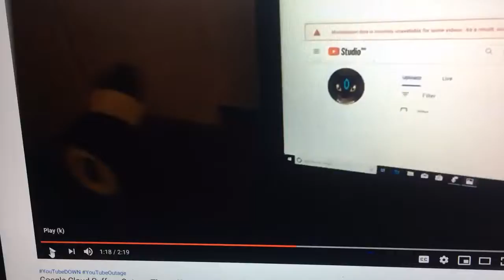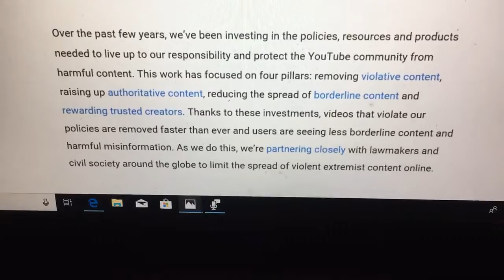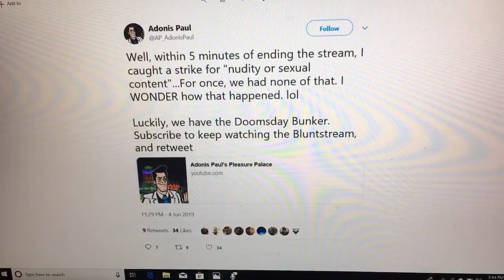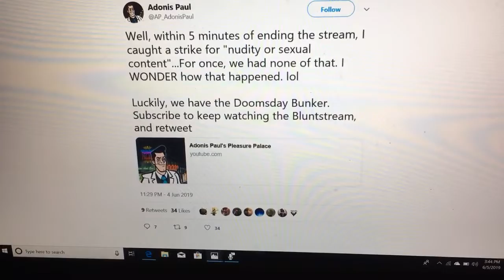YouTube initiates the next AdPocalypse, threatening the entire website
Exactly as I predicted in my last video on the Google Crash, YouTube rolled out a harsher algorithm, targeting certain videos on the platform, and essentially creating yet another Adpocalypse and YouTubePurge
I also go over a couple of channels that have already been affected by these new changes.